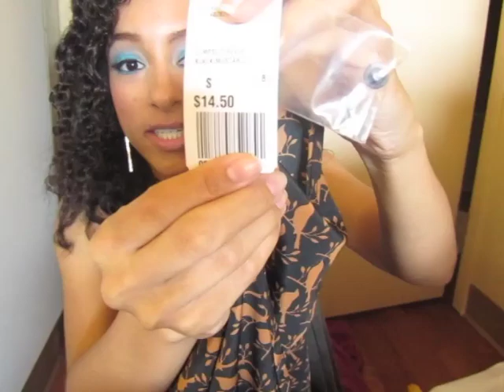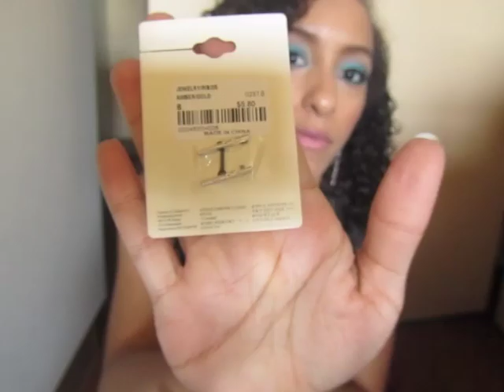FOREVER 21 HAUL!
Here's a Forever 21 Haul video for you my loves!